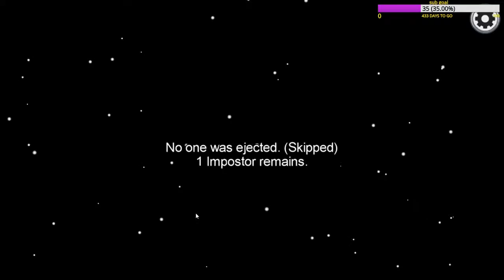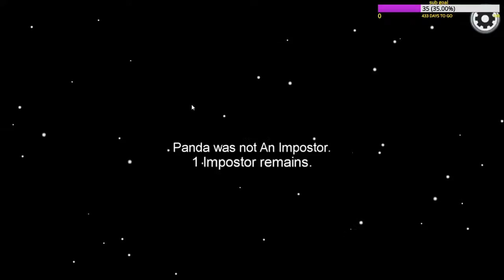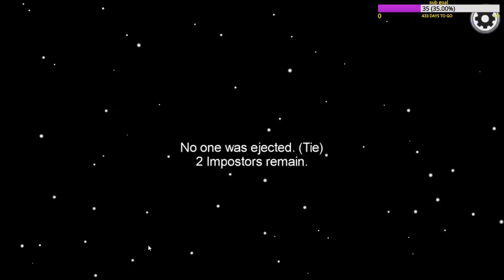Copy of Deep Rock Galactic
Mining for mines, drawrving for dwarves